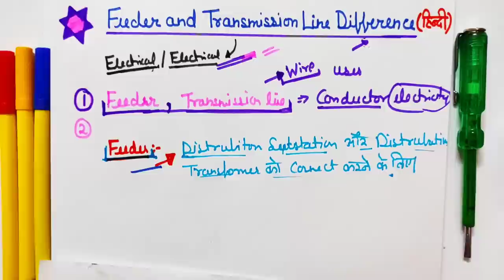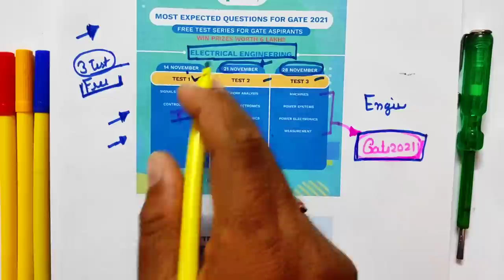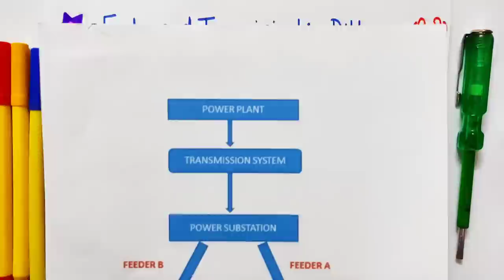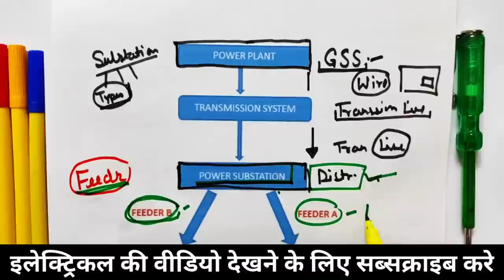Difference between Feeder & Transmission Line | फीडर और ट्रांसमिशन लाइन में क्या अंतर होता है?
difference feeder and transmission line - feeder and transmission line in hindi - electrical interview question

Dosto aaj es video ke andar hamne konsi transmission line or feeder line/distribution line ke bech difference batane ki kosish kari hai. Sath hi aapko es video main maine kuch electrical tips jaise What is Transmission Line, Whqat is Feeder Line, What is Distribution line, How much KV voltage rating in transmission line or en sabhi ke sath mai aapko practically electrical working ke baare mai bhi practical jankari di hai. Ummed hai aapko yeh video bahut pasnd aayegi (hindi,urdu)